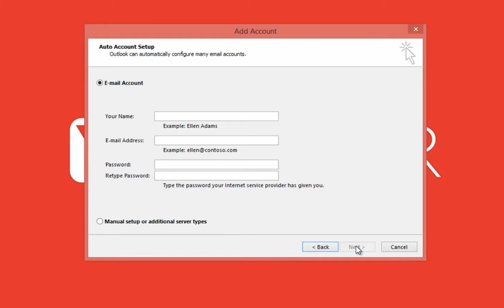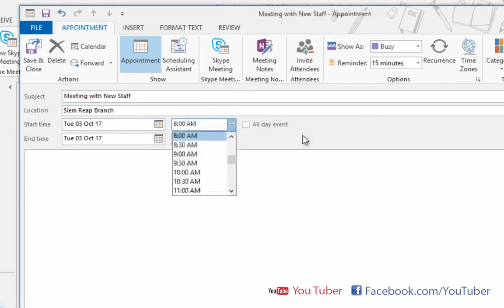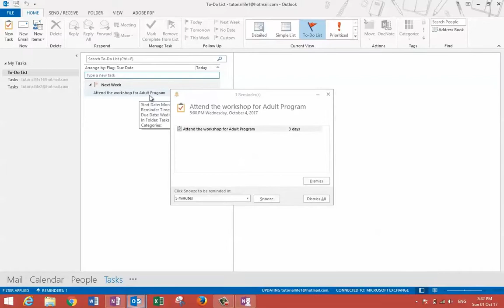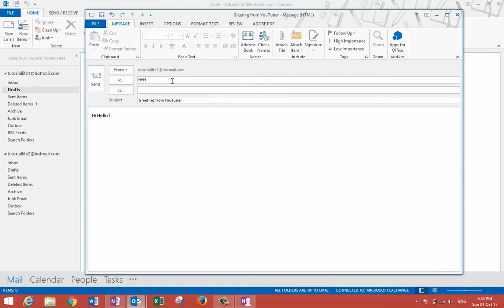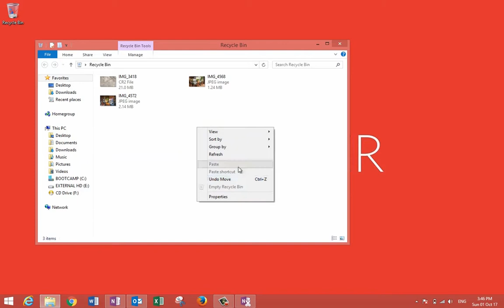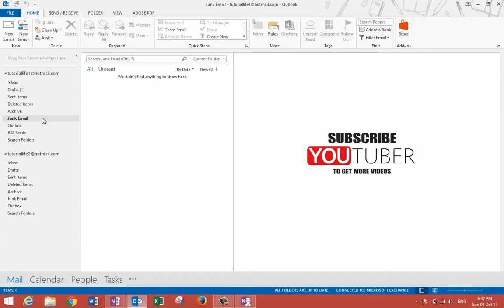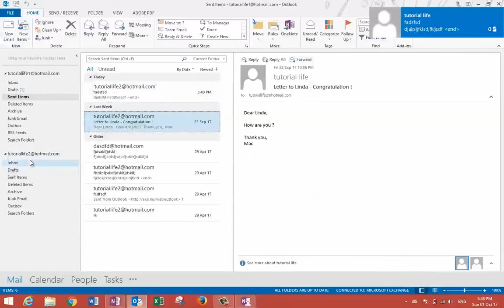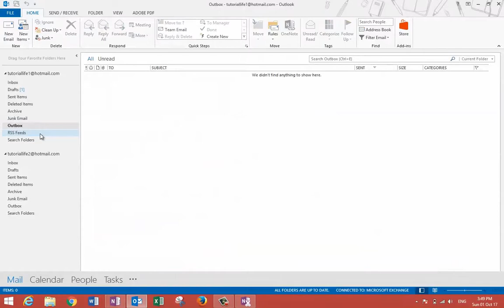Microsoft Outlook Tutorial for Beginner Part II | Khmer Speaking